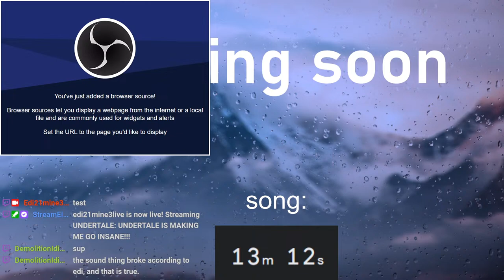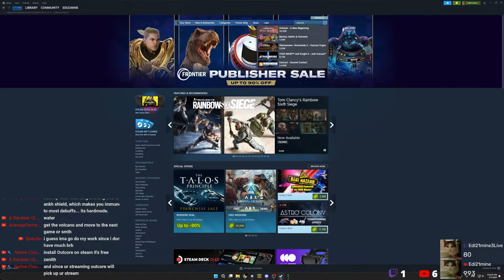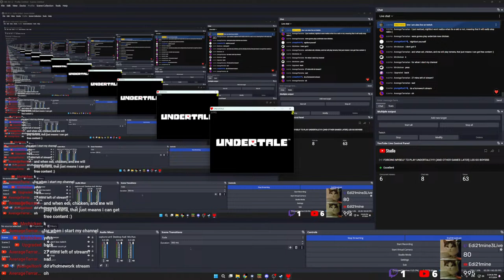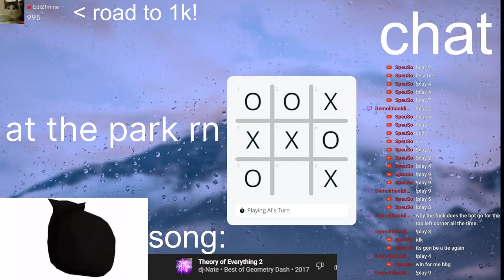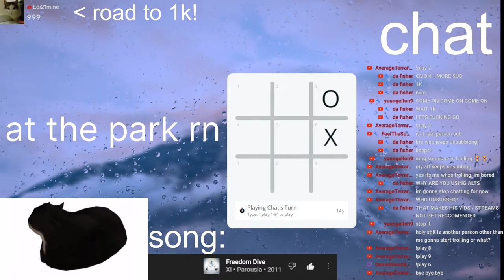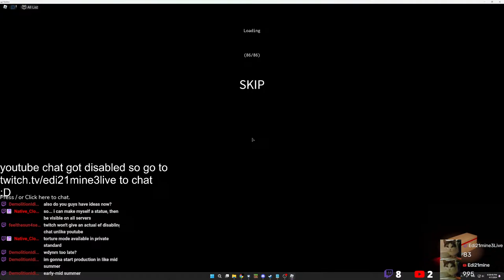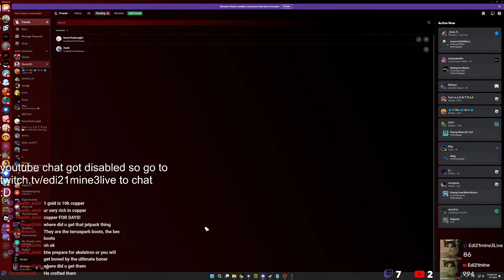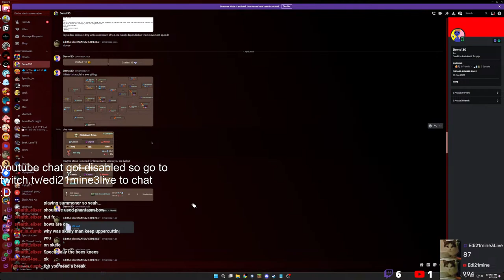WE GOT 1000 SUBSCRIBERS OH MY GOD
W GAMING BOYSSS